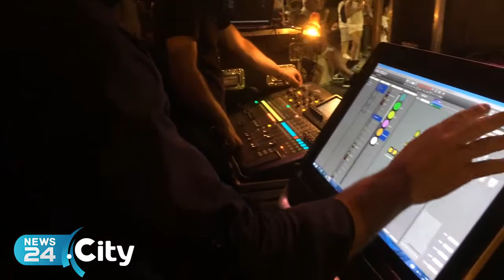ANDRIA | Emozioni, musica e spettacolo con "Dany my dear"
In memoria dell'artista Daniela D'Ercole